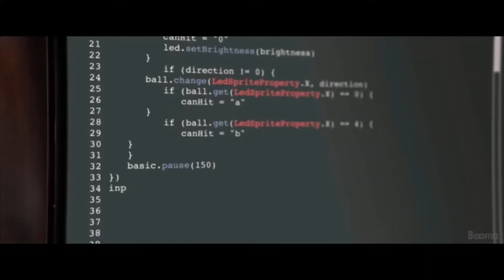Hero Mode Trailer Comedy Movie Sean Astin , Mira Sorvino em Modo Herói Trailer Comédia 2021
Sinopse:
Um vírus terrível está corrompendo cada pixel, colocando até a família e os amigos dos heróis contra eles! Junte as melhores equipes para a tarefa, use equipamentos poderosos e supere todos os obstáculos para salvar seus amigos heróis.

Não se esqueça de 💬Comentar e Compartilhar💬 Novidades é Aqui 🎬

Até mais...